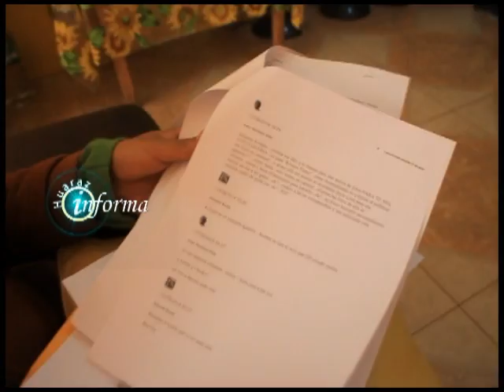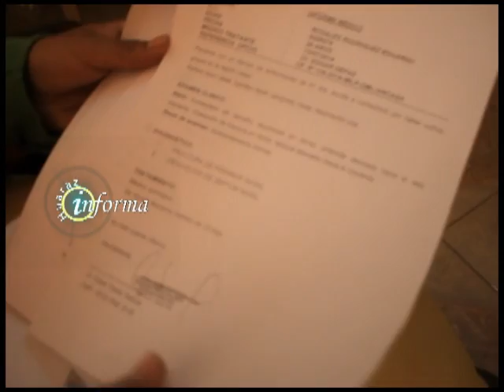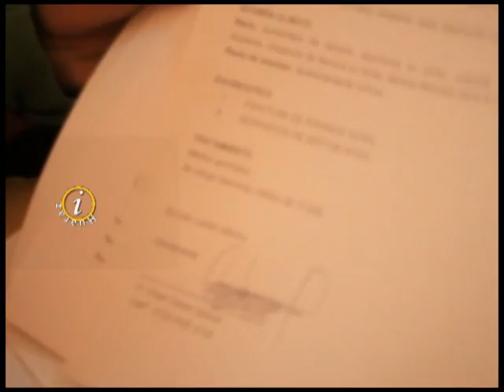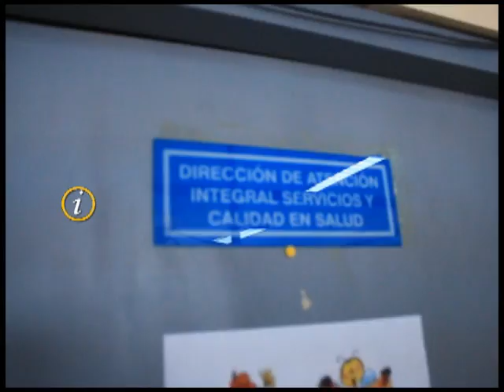ESTILISTA ES AGREDIDO POR FUNCIONARIO DE SALUD